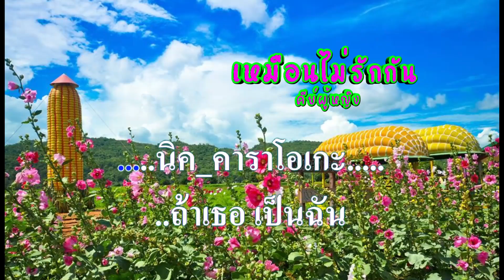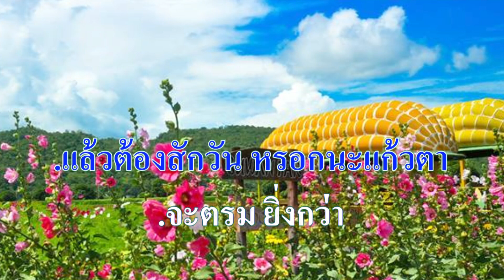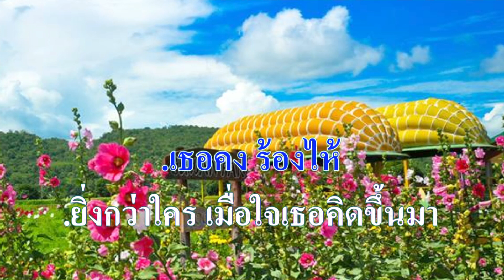♬เหมือนไม่รักกัน คีย์ผู้หญิง เพาเวอร์แบนด์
ศิลปิน:เพาเวอร์แบนด์